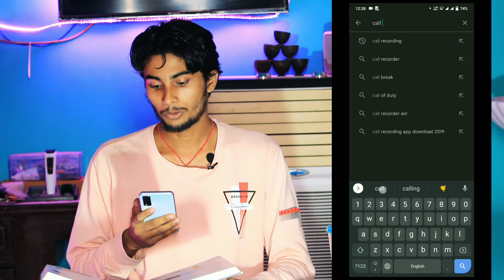Automatic call recorder app for Android 2022 || Top 1 call recorder app // GG Info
Hello friends 😊!

Automatic call recorder app for Android 2022 || Top 1 call recorder app

Iss video me aplog ko batane wala hu apne Android phone me call recording ka setting nahi hai to ap iss application se apne phone me call record kar sakte hai...